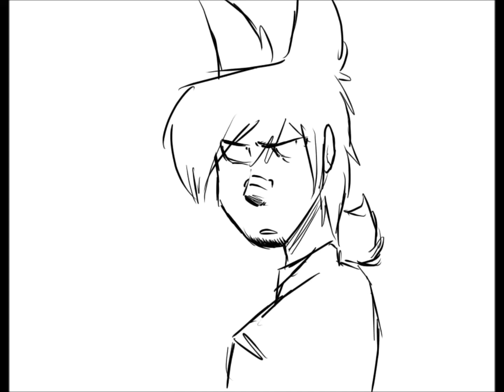that's why he stays!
Devil and Satan belong to me
I do not own Vincent
Animatic by me